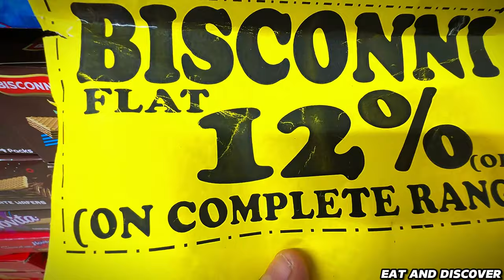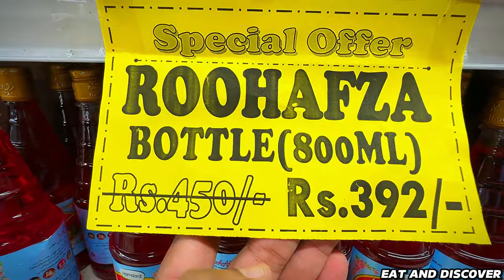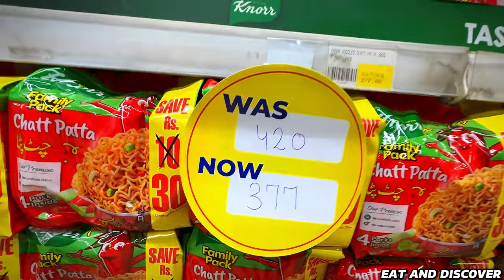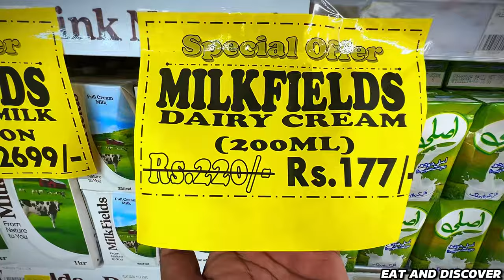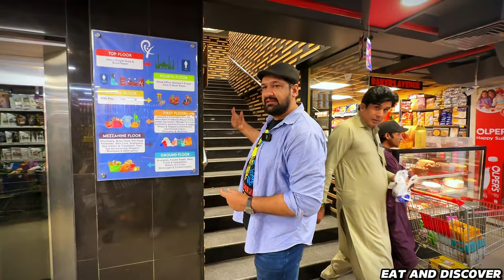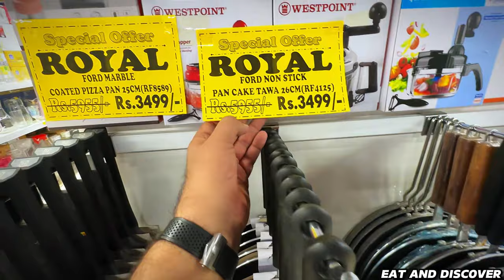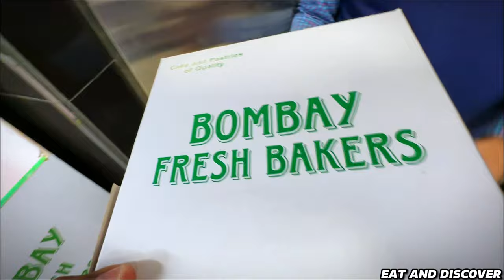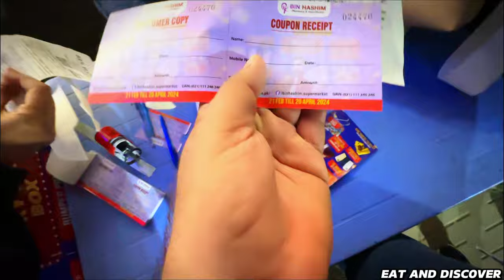Special Grocery Item's Sab Kuch | Bin Hashim Grocery Supermarket Karachi